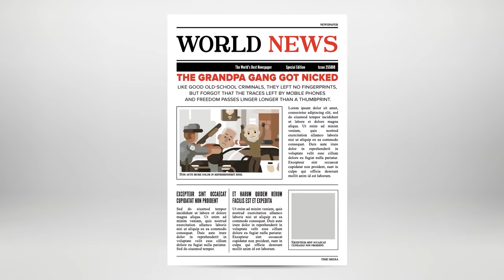Man Stole $270 Million And Almost Got Away Except...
Who were the old men who performed the biggest bank heist in British history?